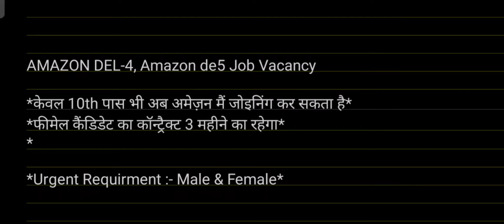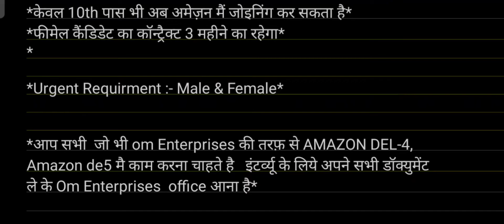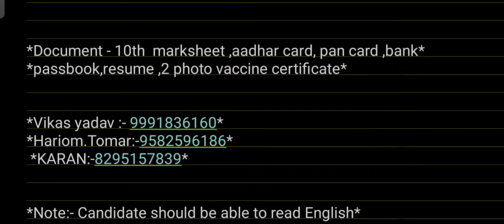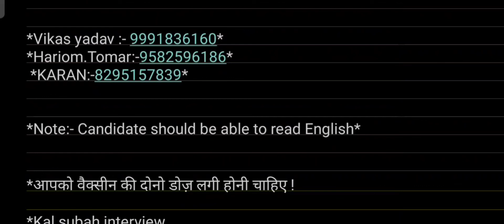Amazon Company Job in Gurgaon | Amazon Warehouse Job in Dehli | Amazon Warehouse Job in Bilaspur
*OFFICE ADDRESS - Om Enterprises Agency Rahija square
Sector2 3floor 12B Near by icici bank IMT Manesar Gurgaon HR*

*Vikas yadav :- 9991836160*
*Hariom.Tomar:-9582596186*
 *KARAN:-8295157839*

private job vacancy 2021 bangalore
job private company 2021
job vacancy 2021 private company
private job circular 2021
find job
jobs in india
private jobs
fresher jobs
tata steel job apply
factory jobs
tata steel complete form fill
12 pass private job 2021
Helper Job
private job 2021 vacancy
private job 2021 june
private bank jobs 2021
flipkart jobs
flipkart jobs vacancy
flipkart me job chahiye
flipkart me job kaise kare
jobs on flipkart
packing job in flipkart company
Job in Maruti Suzuki Company Job
Latest Jobs Gurgaon Haryana
Job Vacancy Noida 2021
Latest Jobs Noida
New Job Vacancy Noida
job in mobile company
job in manufacturing company
job in electronics company
job in automobile company
job in automative company
job in uttar prades job in Maruti Suzuki company
Maruti Suzuki company mein job
Gurgao mein job
Job in Haldiram Company
New Job Vacancy Noida 2021
house keeping job
supervisor jobs